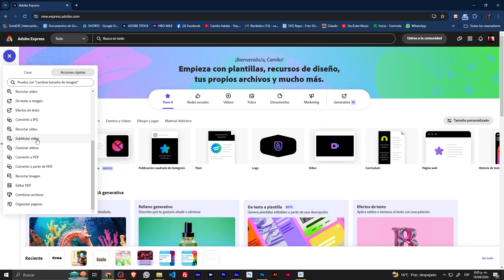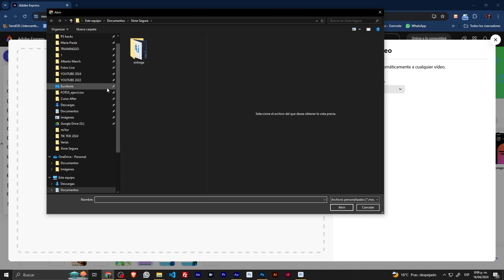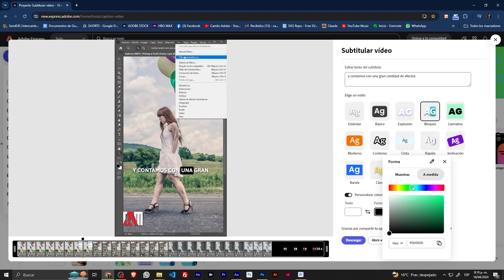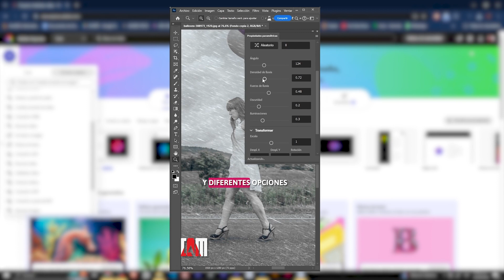​⭐CAP 5 - SUBTITULOS AUTOMÁTICOS - ADOBE EXPRESS - crea subtítulos con inteligencia artificial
En el Capitulo 5 del CURSO COMPLETO DE ADOBE EXPRESS te enseñaré como hacer subtitulación automática de videos, colocando estilos de texto, de una forma muy rápída. ¿Cómo se colocan subtitulos automáticos? ¿Como colocar textos en video? ¿Cómo reconocer texto en video? ¿Cómo poner titulos en los videos generados automáticamente?